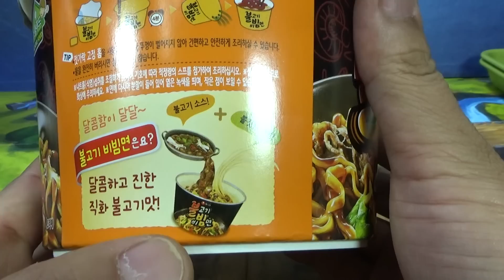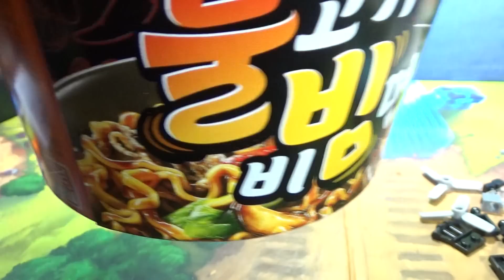농심 불고기 비빔면 컵라면, 새로운 용기로 나온 사발면 구입 시식기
새롭게 나왔는데, 스프를 나중에 넣어서 그런지 조화가 살짝 아쉽고, 조금은 느글거리는 느낌이 들기도 하는데, 밥에 비벼서 드시는것도 좋을듯~